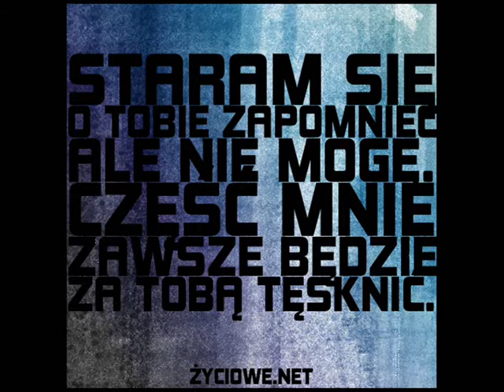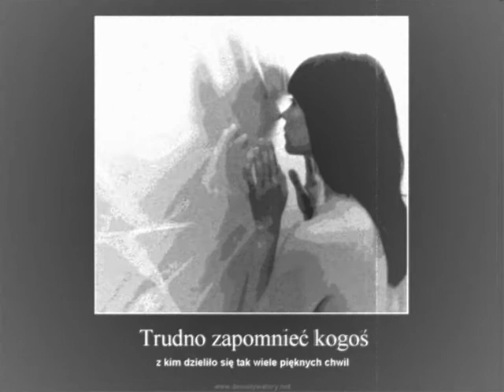EM DANCE Zapomnieć Cie cower Zespół Pleneer